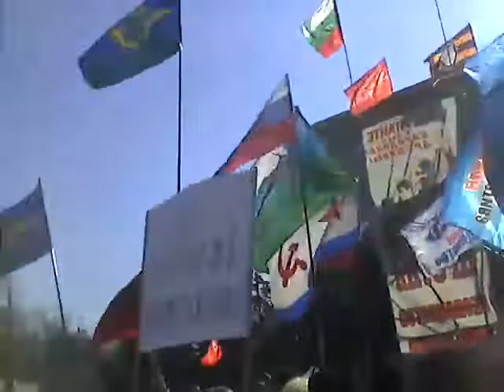30-03-2014 Одесса, митинг на Куликовом поле: выступление 2